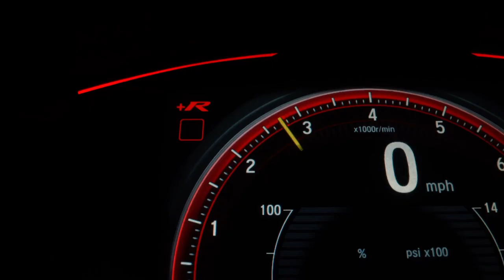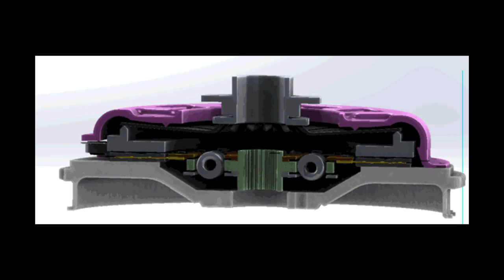تعویض دنده بدون ترتیب باعث آسیب به خودروتون میشه؟اتومبیل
اگرتعویض دنده به درستی انجام نشود چه اتفاقی می افتد؟
از لحاظ ظاهری تعویض دنده یک کار ساده و راحت به نظر میرسه.اما صبر کنید اصلا اینطوری نیست.اگر در زمان تعویض دنده یکسری نکات رو رعایت نکنیم باعث اسیب دیدن کلاچ خودرو و خرابی گیربکس ماشین میشه.چنانچه در لحظه تعویض دنده دور موتور بالا باشه و بخواییم از یه دنده سنگین به دنده سبک بریم به دلیل عدم همخوانی سرعت چرخ ها و دور موتور هنگام درگیر شدن کلاچ به خودرو ضربه وارد میشه.و برعکس این مسئله نیز صادقه.
شروع حرکت در خودرو نیز مهمه.جیسون فنسک (Jason Fenske) که دارای مدرک مهندسی مکانیک از دانشگاه کارولینای شمالی است، با راه اندازی یک کانال یوتیوبی ویدیوها  جالبی درباره مباحث فنی و نحوه کارکرد اجزای مختلف خودرو تهیه می کند.
شروع حرکت با دنده 2 هم یکی دیگر از عواملی است که سبب استهلاک بیشتر صفحه کلاچ و فشایر زیاد به خودرو می شود. در حالت کلی همواره باید بین سرعت خودرو، دور موتور و دنده انتخاب شده تناسب وجود داشته باشد.حال اگر بخواهیم به سوال مطرح شده در بالا پاسخ دهیم باید بگوییم تعویض دنده بدون رعایت ترتیب، احتمال فرسایش صفحه کلاچ را افزایش داده و می تواند باعث تحمیل فشار مضاعف به سیستم انتقال قدرت و حتی موتور شود.
یک مورد مهم هم تعویض روغن گیربکس در زمان مناسب است.
برای ارتباط با من و یا همکاری به اینستاگرام  و یا ادرس جمیل من پیام بدین: